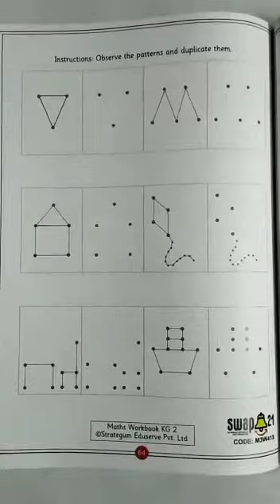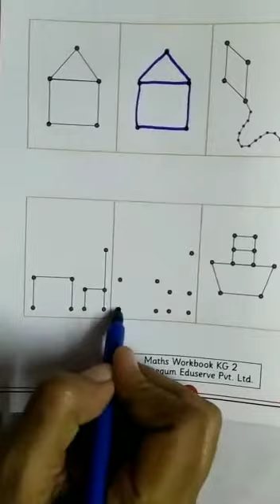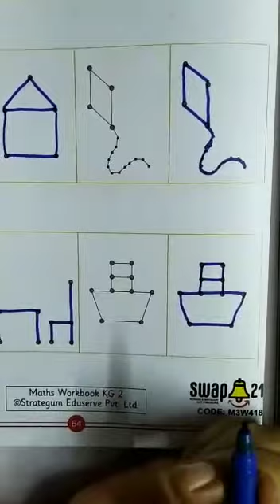KG2 Maths Workbook page number 64 by Sneha Miss